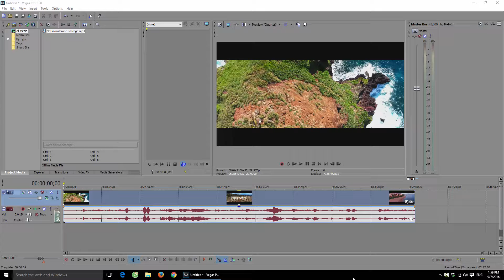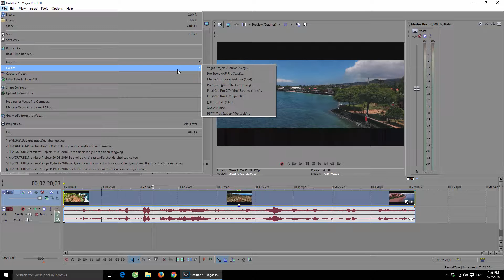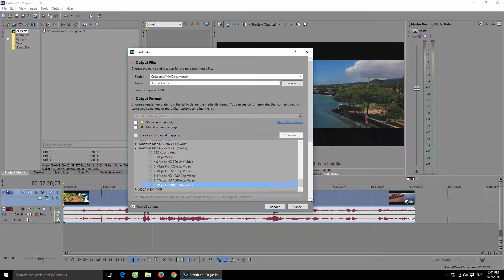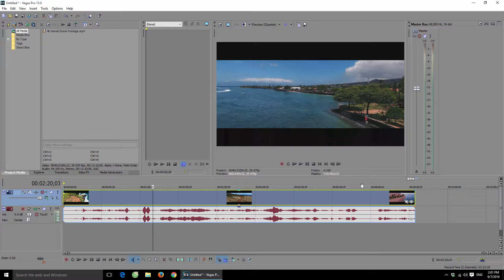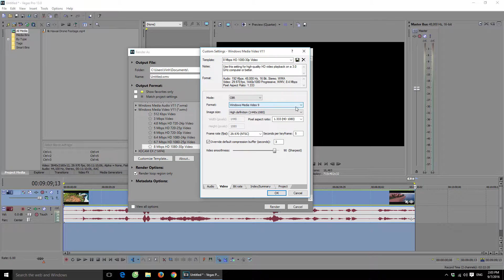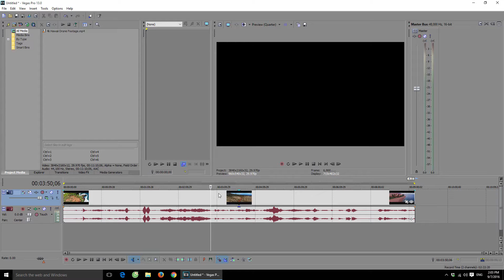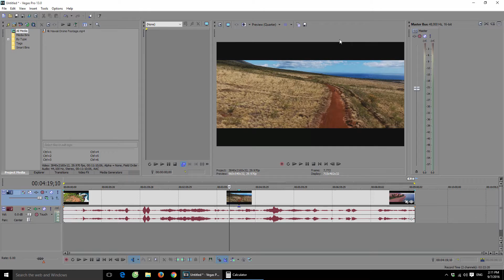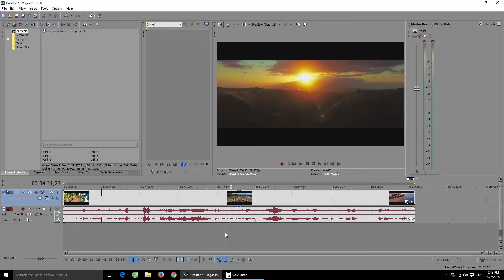Xuất 4K trong Sony Vegas Pro 13 [vinhlefoto]